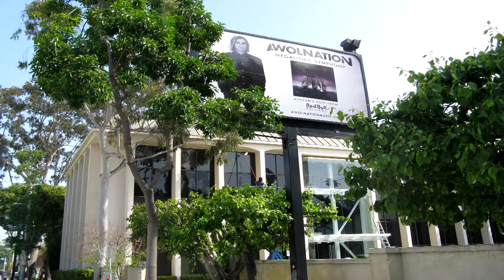Slate Tile Roof Cleaning Topanga Customhomedetailing.com